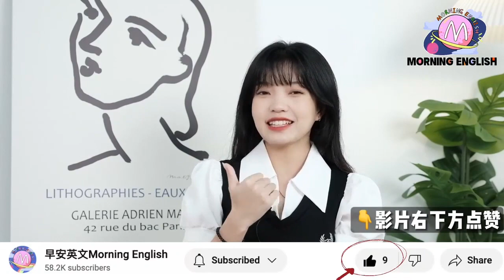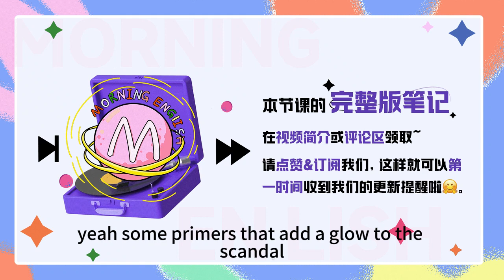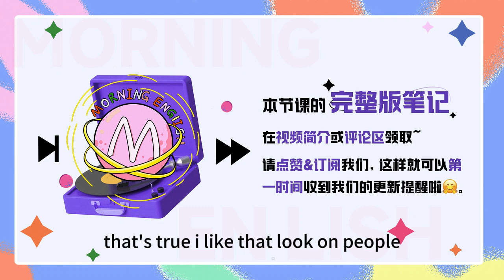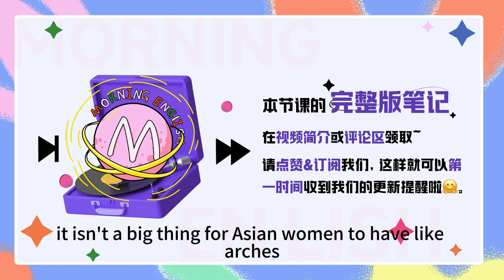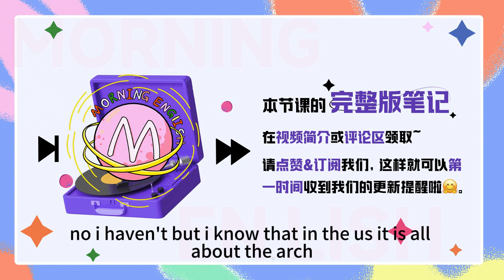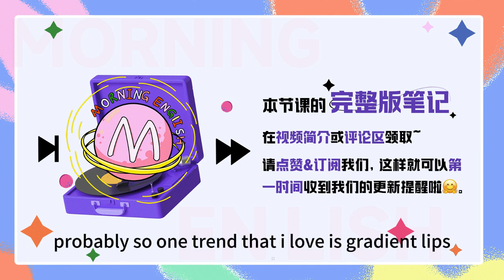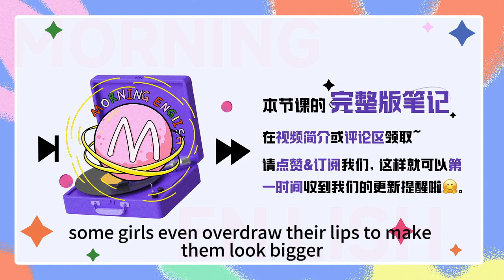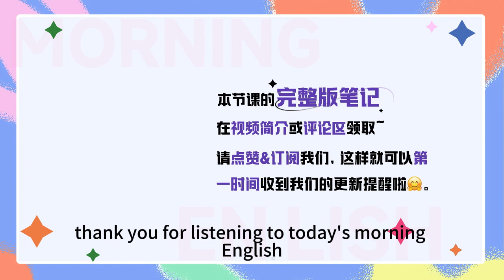「化妝」只會 make up？更地道的表達看這！